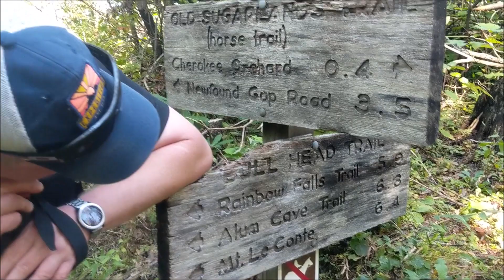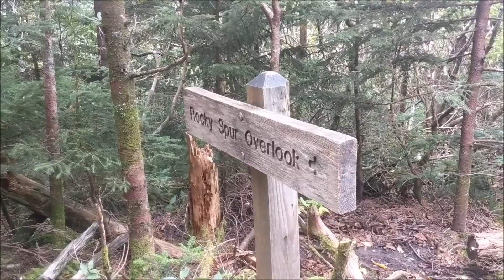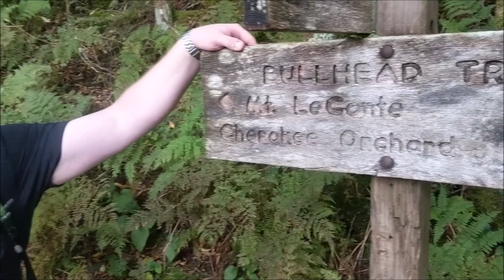Mount LeConte Un-BEAR-able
Hike with us up Mount LeConte in the Great Smokies from Sugarlands Visitor Center.  Beautiful views along the way including Rainbow Falls and Gatlinburg.  After a 5000 feet climb in 12 miles, we find out our shelter has been closed by the Park due to bear activity the night before.    Watch the video for lots of humor and to find out how we handle the closed shelter situation.